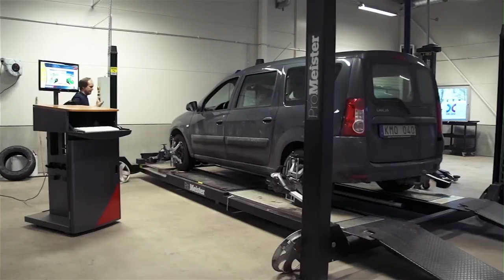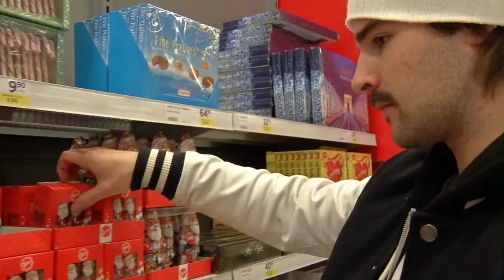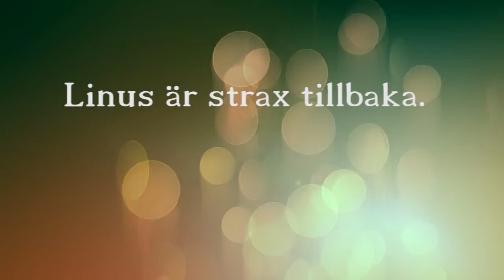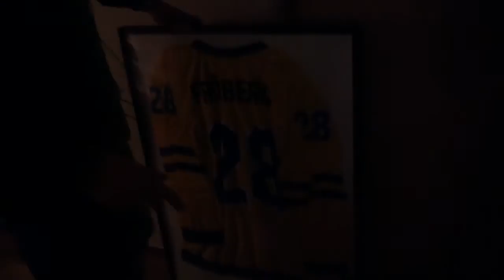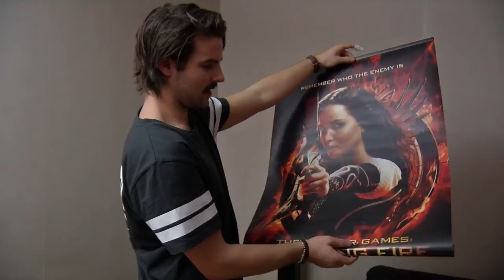Middag för 4 - Del 1 141223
Middag för 4. Den här gången är det Linus Fröberg som står vid spisen.